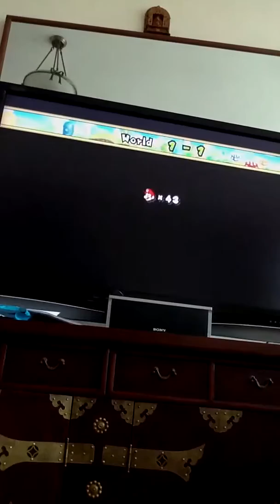Nsmbw part 3